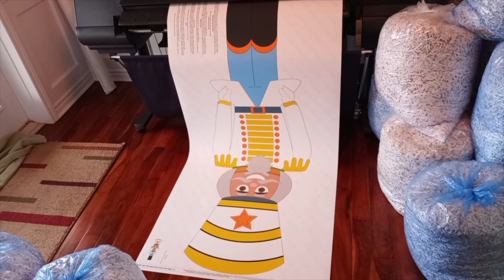20231202 6ft tall Nutcracker Colour Peel n Stick Print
Just a short video showing the production of our of our colour print products.